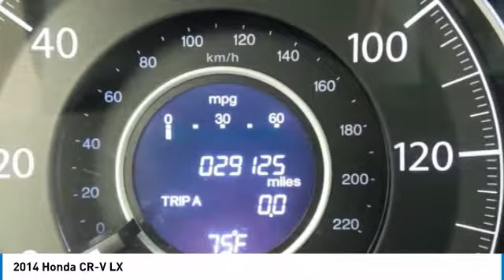2014 Honda CR-V 803749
2014 HONDA CR-V Windsor Locks, CT
Stock# 803749

NO SALES PEOPLE! Off The Shelf Pricing Under powertrain warranty! $3,323 BELOW MARKET AVERAGE. WHY WOULD YOU PAY MORE? OPEN 6 DAYS A WEEK 10AM-6PM MON-SAT! We make car buying simple All trades wanted, Fast Financing, Digital Dealership, Price Driven, No Sales People but our staff is here to be as informative and helpful as possible. ** Out of state residents, pay sales tax only applicable in your state of permanent residence. We can register cars in all 50 states! Full Disclosure,tax,plates $486.00 Dealer doc fee additional. Not payable to the state of CT. No charge for new brakes and filters and   CERTIFICATION   No Hidden Fees 150 plus units. Multiple finance programs available, regardless of credit history! PRICED BELOW MARKET! THIS CR-V WILL SELL FAST! -LOW MILES!- -BACKUP CAMERA, BLUETOOTH, ALL WHEEL DRIVE, AUTOMATIC HEADLIGHTS, AND KEYLESS ENTRY- -CARFAX ONE OWNER- -GREAT GAS MILEAGE- This 2014 Honda Cr-V LX is Alabaster Silver Metallic, which is a very popular and great looking color combination! It is rated at 30 on the highway, which is fantastic! Easy financing for every situation and budget! Buy with confidence knowing CARite of Ct has been exceeding customer expectations for 4 years and will always provide customers with great value! Better Business Bureau Rated! Still under manufacturers powertrain warranty! File photos used. We are located at: 584 North Street, Windsor Locks, CT 06096.CARite of CT does not guarantee a recall free car. Over 4,OOO CARS SOLD